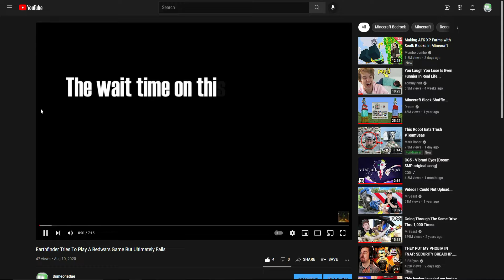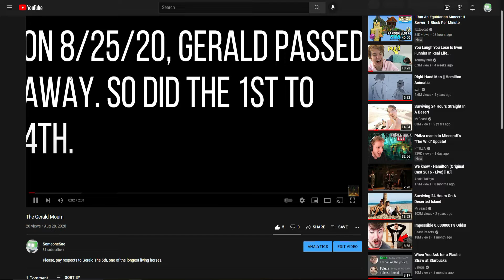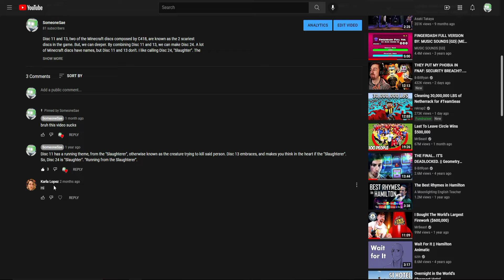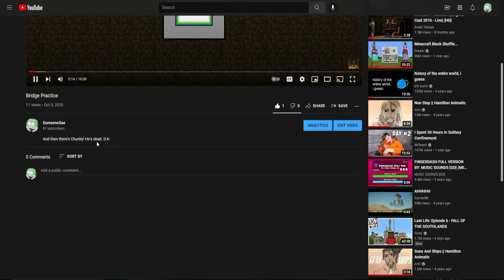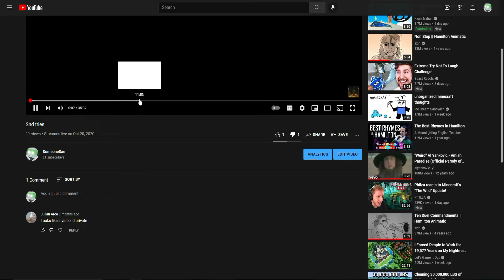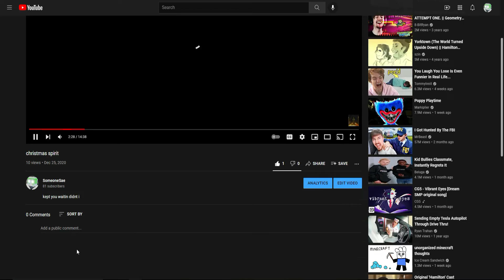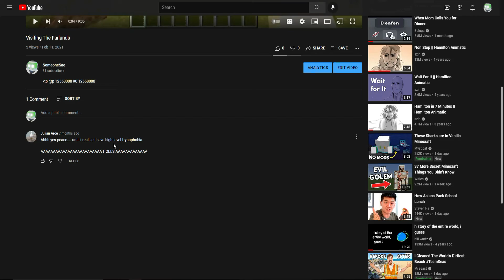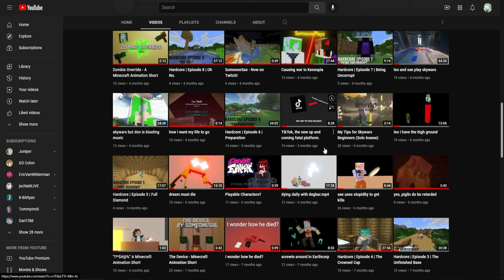Sae Tries Running Away From His Mistakes